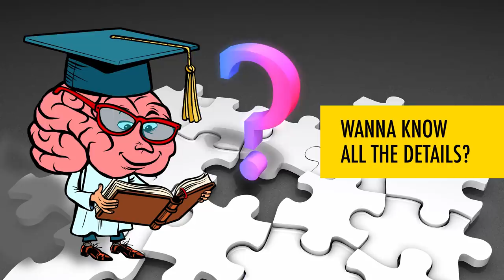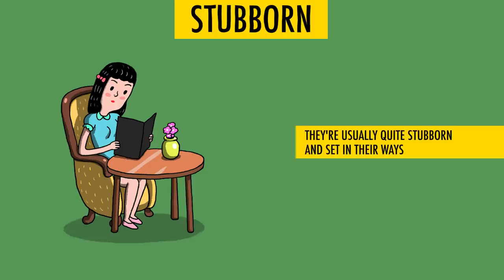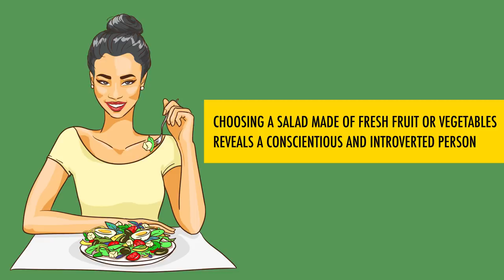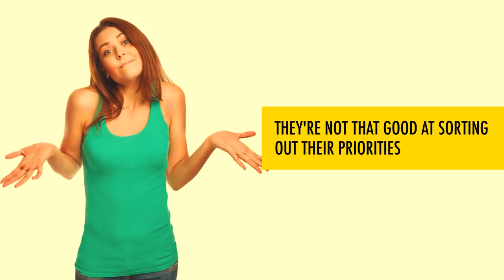6 Eating Habits to Read People Like Open Books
Is there a person in your life you simply can't crack? Just ask them out for a meal! According to experts, our food preferences, the way we eat, and how we behave during mealtime reveal a lot about our character.

Our eating habits are highly instinctual and even if we try to fake them, the real ones will reveal themselves in the end. All you need to do is carefully look at the way someone eats to reveal a few of their character traits. Bright Side would like to present 9 of the most common eating styles that speak volumes about our personality and show even more about our behavioral patterns.

TIMESTAMPS:
How they make an order 0:56
How they eat pizza 2:08
The type of dish they choose 3:33
How they behave at the table 5:10
How their plate looks 6:23
The type of dessert they choose 7:46

SUMMARY:
- If someone carefully looks through the menu and asks a waiter certain questions, they tend to be quite indecisive in real life too. But it’s not all bad! These people are really attentive to details as well, which makes them great leaders.
- Those who just take a huge bite of pizza without giving it too much thought live their life to the fullest. They're into making memories and having wild and fun experiences.
- If your mealtime partner uses a fork and knife to eat their pizza, then they’re formal, steady, and well-mannered.
- People who love spicy foods and can't pass an opportunity to add more chili pepper to their dish are adventurers and risk-takers. Those who love exotic dishes are pretty similar: they're always up for anything daring and fun.
- Choosing a salad made of fresh fruit or vegetables reveals a conscientious and introverted person. These types of people take their food choices seriously and don't have any problems with keeping it healthy.
- Slow eaters are confident and harmonious. They like to be in control and can be a bit arrogant at times. But their ability to appreciate life certainly makes up for it! Fast eaters are usually impatient. They're full of ambitions and ready to take the world by storm.
- If you see someone making little groups of different ingredients, they're natural-born organizers. And it's not only about food. Their workplace and home are perfectly tidy and orderly as well.
- People who don't mind putting different dishes on one plate are incredibly responsible. Nonetheless, they're not that good at sorting out their priorities and, therefore, can drown in tons of tasks.
- If your opponent starts by cutting the dish into perfect little pieces, they prefer to be prepared for anything and everything. Stability is the basis of their life.
- Ice cream is the favorite dessert of charismatic and charming people who effortlessly turn heads wherever they go.
- Cake lovers are believed to be fantastic listeners and captivating storytellers. They're the masters of socializing, have tons of friends, and take center stage at every party they go to.
- If your opponent chooses cookies, they're really adaptable. They seem to change a bit every time you see them.